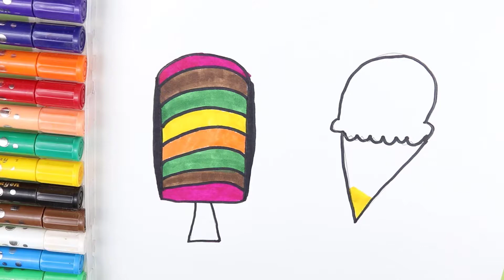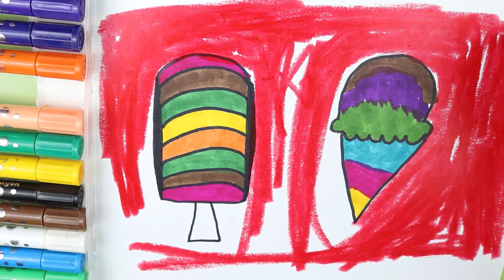Draw Ice Cream For Kids - Kinder malen gern - Kinder lernen Farben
Hallo, du Tube-Familie

Hallo Kinder, schön dich zu treffen.
Wir sind sehr aktiv und werden nett antworten
Wir werden reguler uplod kinder pädagogisches video.